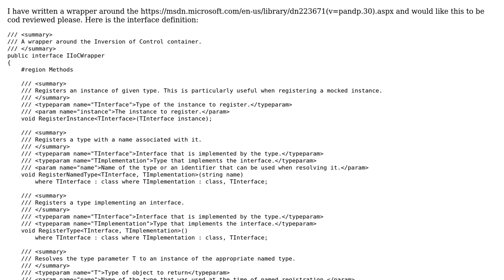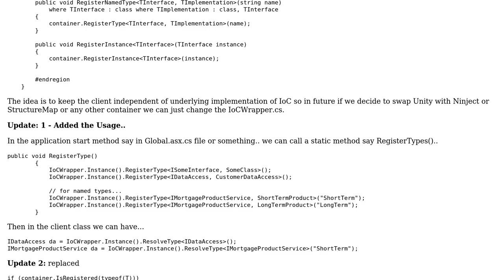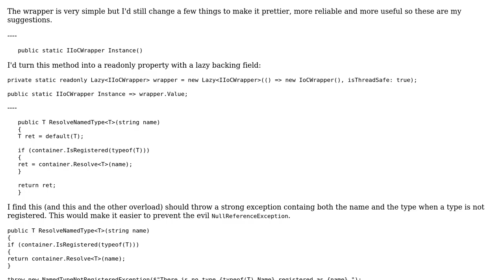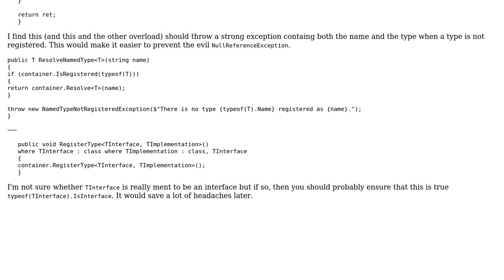Code Review: Wrapper around Unity (2 Solutions!!)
Code Review: Wrapper around Unity

With thanks & praise to God, and with thanks to the many people who have made this project possible! | Content (except music & images) licensed under CC BY-SA | Music | Images & others | With thanks to user Yawar Murtaza user t3chb0t user rolfl user Nikita B and the Stack Exchange Network Trademarks are property of their respective owners. You are responsible for your own actions.